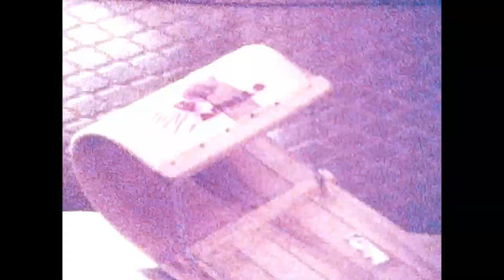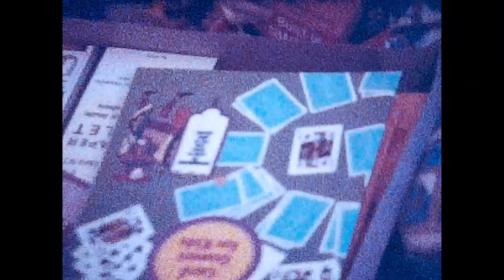Burton Family Christmas on Super 8